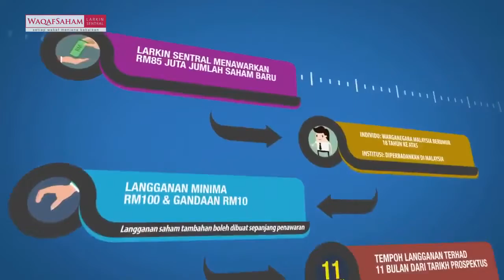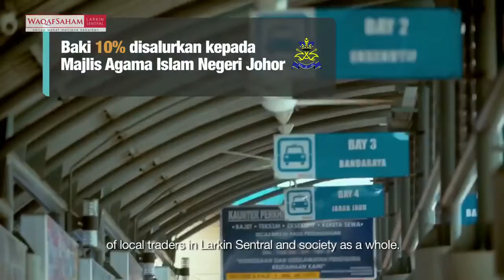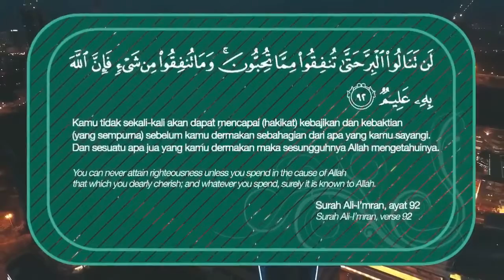Central Park at Damansara Aliff: Satu lagi pembangunan di Johor Bahru. Larkin Sentral akan.....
Satu lagi pembangunan di Johor Bahru. Larkin Sentral akan dinaiktaraf bagi menampung jumlah pengunjung sehari sebanyak 26K. Waqaf Saham Johor ✔️